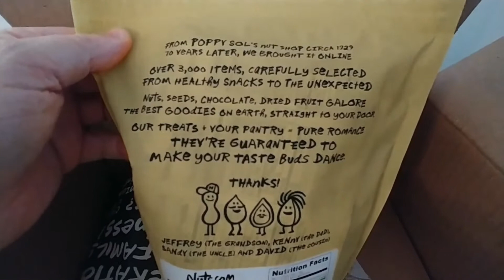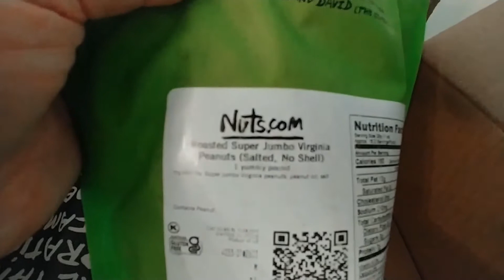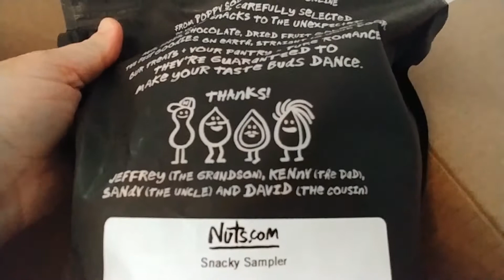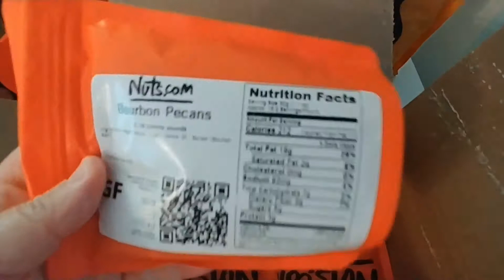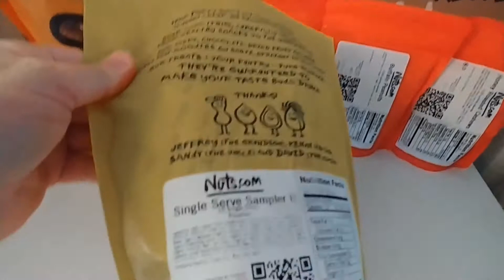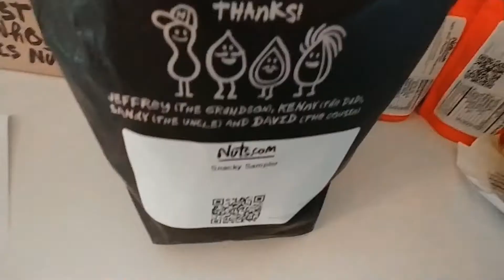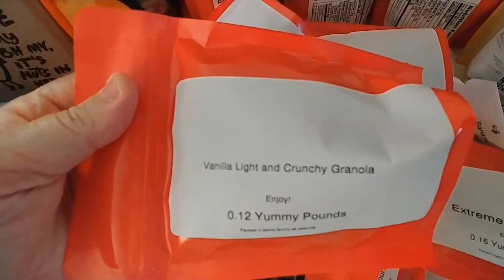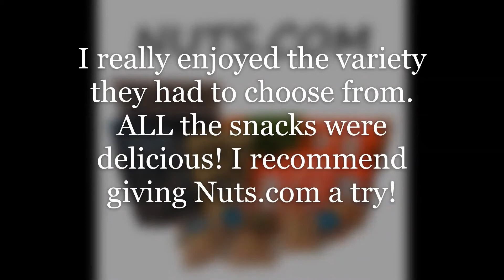My review of ordering from NUTS.COM for the first time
I ordered a few items from Nuts.com and thought I'd upload a video of what I received and how it was all packaged. Enjoy!